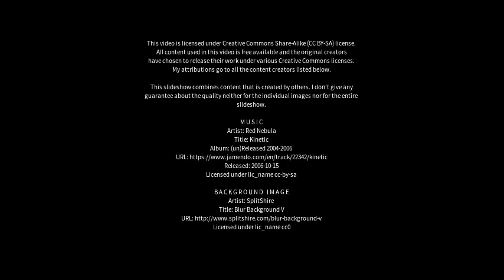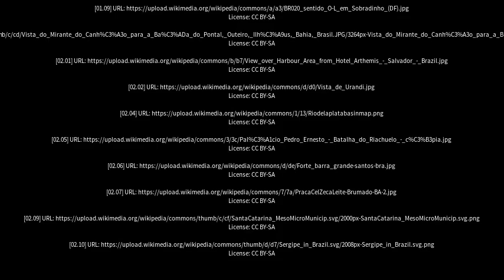Best places to visit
Best places to visit - Itororó (Brazil) Best places to visit - Slideshows from all over the world - City trips, nature pictures, etc.